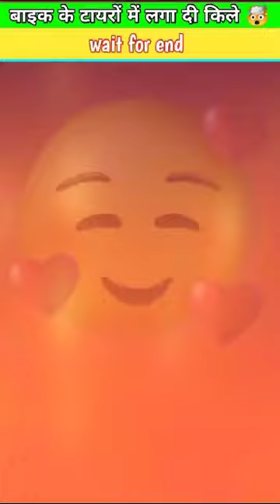Puncture Tyre को बना दिया puncture proof😱🤯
⭕YOUTUBE SEARCH 🔎 TEARMS 👇
bhoot wala
free fire
makeup
new song
acche acche cartoon
bhoot cartoon
balveer
comedy
shorts
balveer
short video
cartoon cartoon
chhotu dada
cid
cartoon
Gana
tractor
bhojpuri gana
cartoon
chiku
comedy video
dj gadi
Hindi kahani
comedy
free fire
babu
bhojpuri gana
bhoot
bhoot ki kahani
game
kahani
short
short video
⭕KEYWORDS 🔎👇
wait For end🤔 ~mini wood toy-wood working art skil wood / hand / crafts /